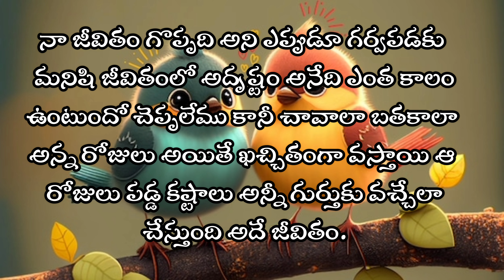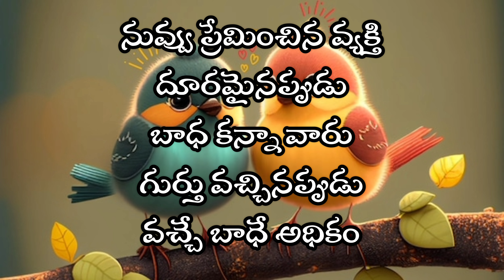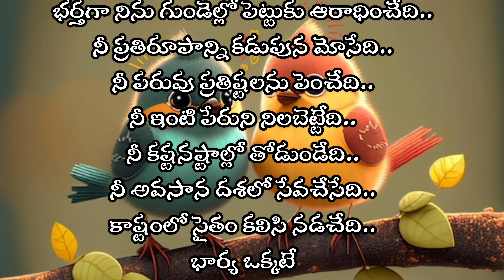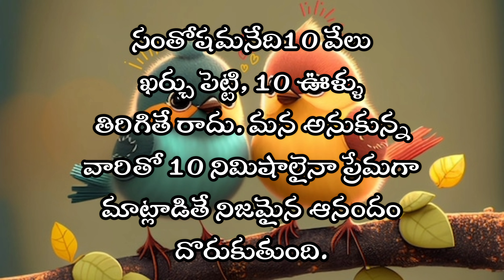మంచి మాటలు | motivational quotes in Telugu | life changing quotes